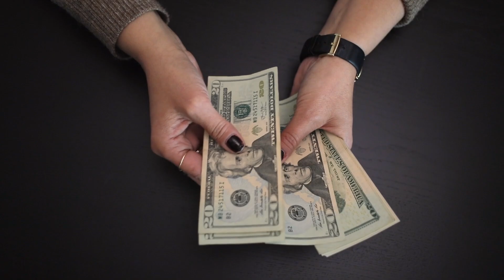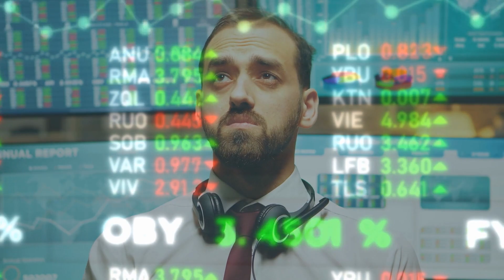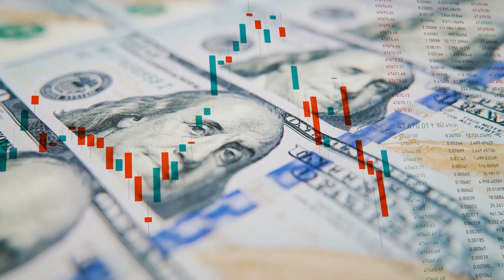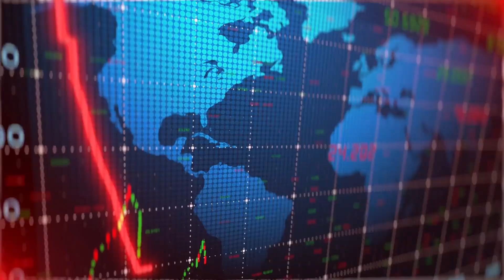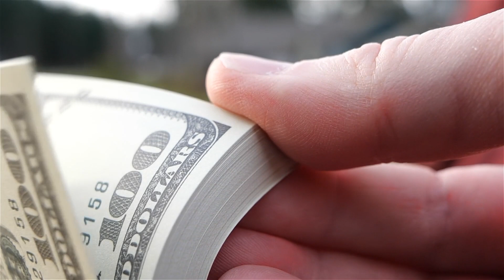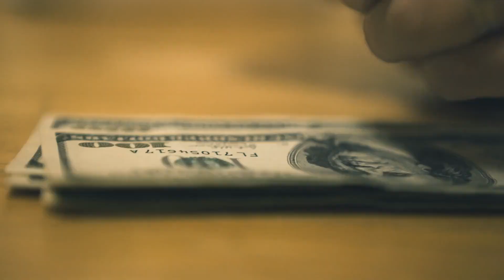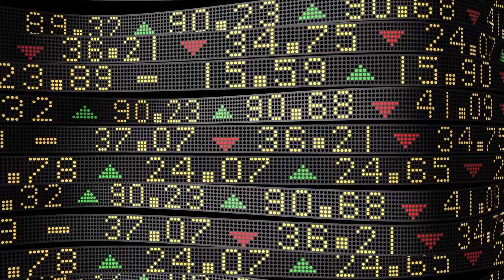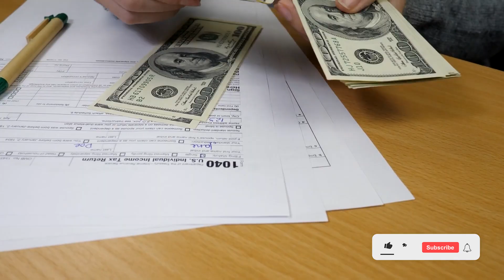This Is Why The Economic Battle Between US and China Is NOT OVER YET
Are we witnessing an end of the US and China economic conflict or just witnessing its beginnings? In today's video we delve deep into its intricacies; what strategies are being employed and which hidden moves have taken place behind-the-scenes may shock and surprise! So prepare yourself as we decode its secrets of this high stakes rivalry!